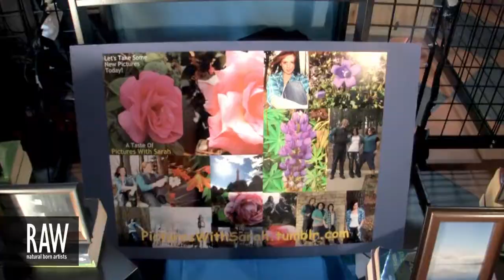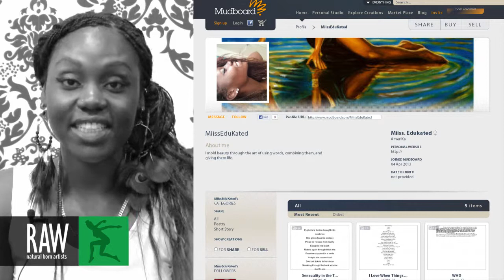MIISS EDUKATED at RAW:Orlando Kaleidoscope 06/06/2013